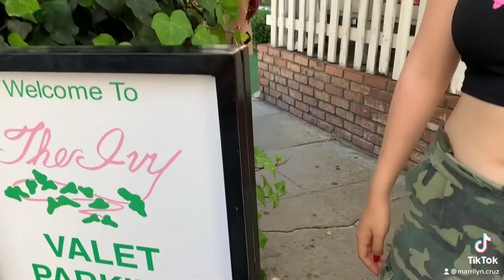The Ivy restaurant see who came out n who has reservations?Celebrities go at West Hollywood USA